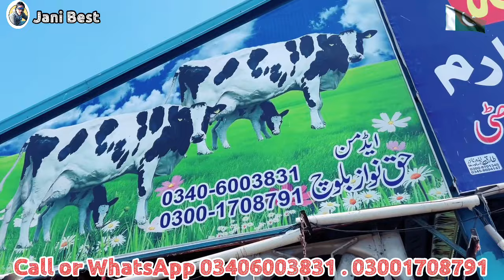Biggest Dairy Farm of Pakistan | Bhatti Dairy Farm | HF Cows | Australian Friesian cows | Jani Best